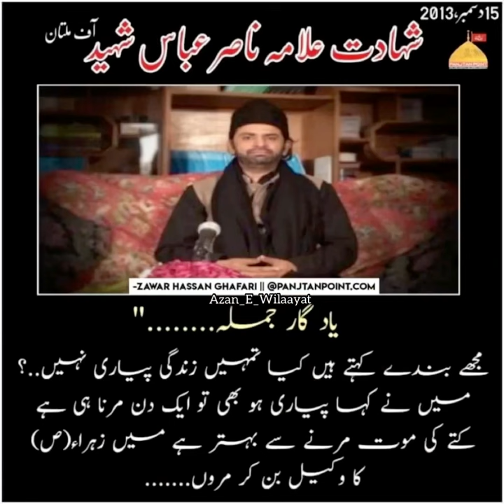Allama Nasir Abbas Shaheed - Short Tribute - Shahadat Video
A Tribute to Shaheed’e wilayat and Wakeel e Haq’e Zahra(s) Allama Nasir Abbas Shaheed.
Edit by: Hammad Awan